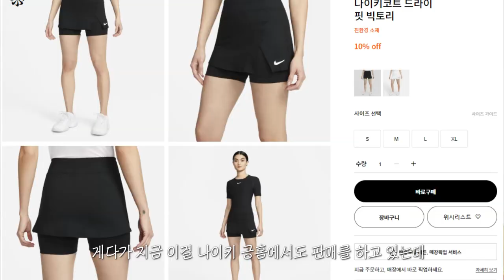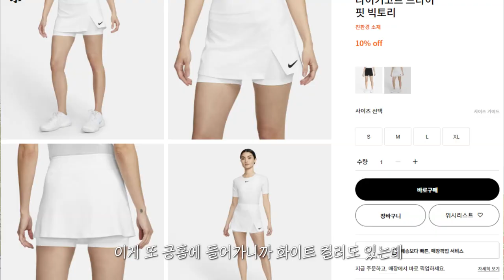나이키,아디다스 ~90%할인! 여기서 살고싶다...🥹 이천 아웃렛 쇼핑 하울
유하! 오늘은 7월에 들른 이천 아웃렛 하울쓰~!
역시 이천은 한달에 한번씩은 가줘야 제맛이쥐!! 우햐햐